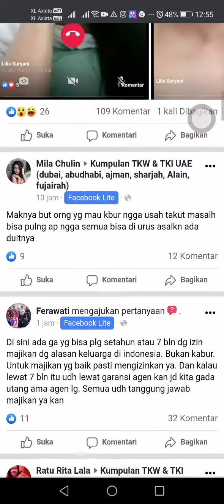Worksocialanggapatrollawemployment&remuneration&inviteteachers&lectures&moneylaundring&others(2)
Very secret